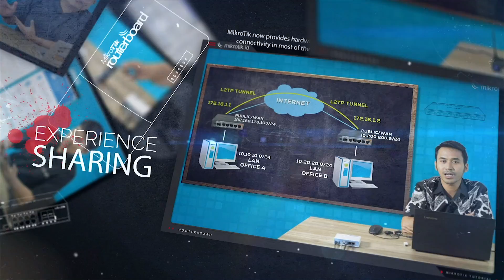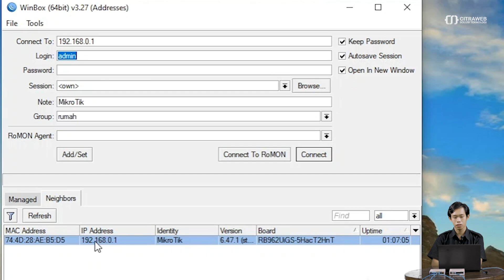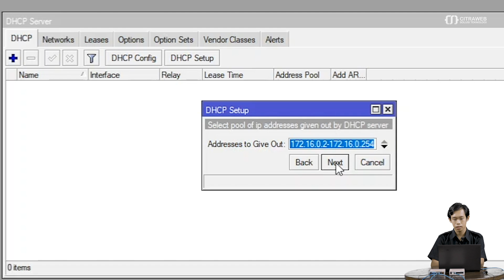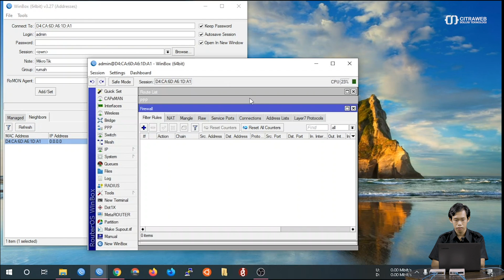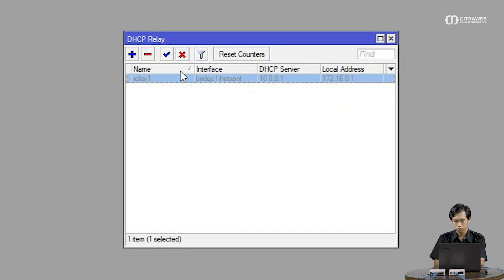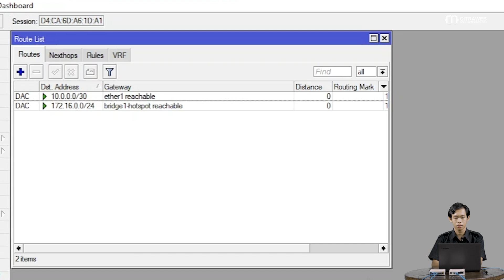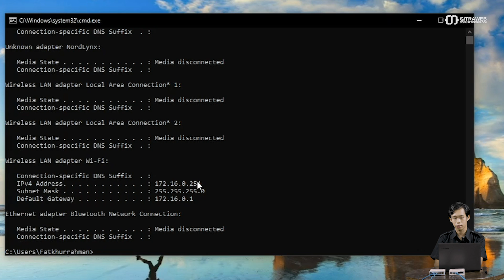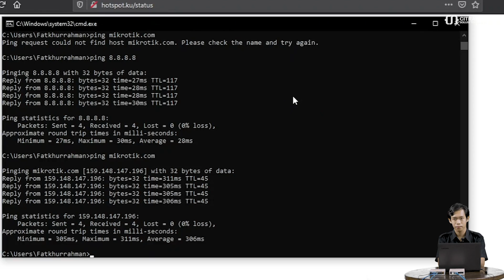Hotspot dengan External DHCP Server - MIKROTIK TUTORIAL [ENG SUB]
Implementasi penggunaan Hotspot Server dengan external DHCP Server dan tanpa Source NAT

Saat mengaktifkan service hotspot biasanya sudah include dengan fitur DHCP. Akan tetapi, suatu saat bisa saja kita sudah memiliki DHCP server, kemudian ingin membangun jaringan hotspot baru dengan memanfaatkan DHCP Server yang sudah ada.

Dengan demikian kinerja Router distribusi akan lebih ringan, karena hanya menjalankan service hotspot saja, dan untuk koneksi internet dan juga komunikasi dengan jaringan lokal lainnya akan menggunakan full routing tanpa NAT.